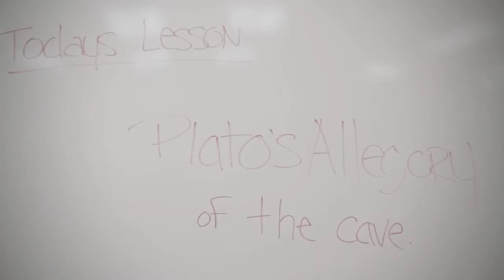Mother why do they laugh